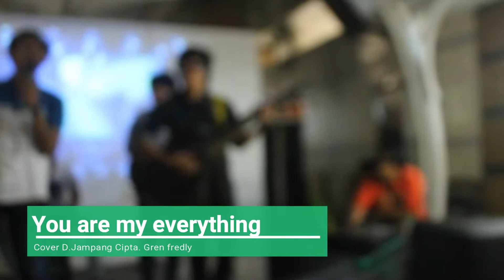D Jampang cover gren fredly you are my everything